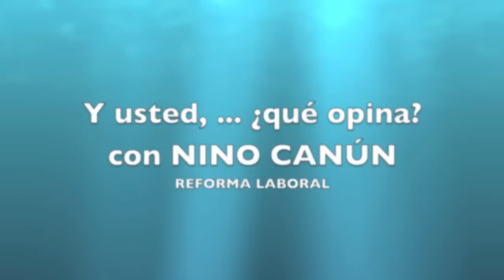Y USTED QUE OPINA "Reforma Laboral"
19-OCTUBRE-2012

Director Medios Electrónicos: Sandro Canún
Productor Medios Electrónicos: Miguel Ángel Ramírez Valdez